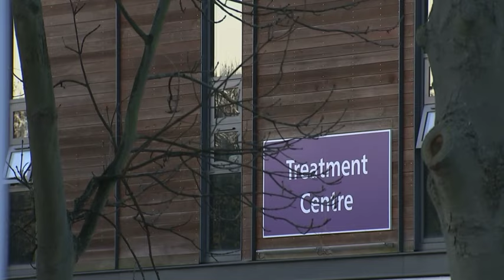Calls for independent investigation into football abuse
The former youth coach at the centre of a child sex abuse scandal in football, has been taken to hospital. Barry Bennell was found unconscious when paramedics reached him. The convicted paedophile has recently been back in the spotlight after a number of former players said he sexually abused them.